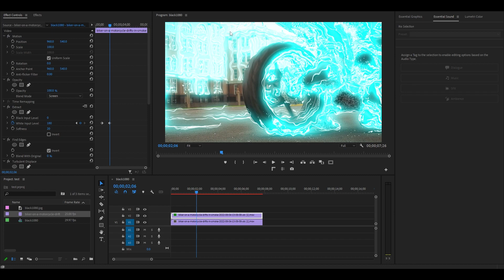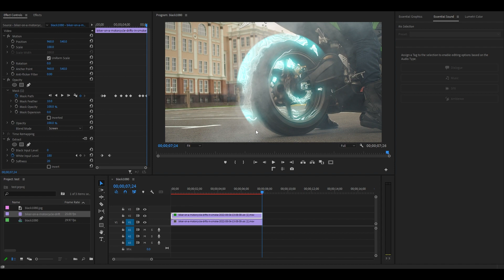Sweeping GLOWING EDGES Effect In Premiere Pro